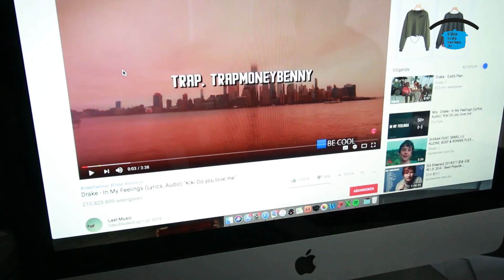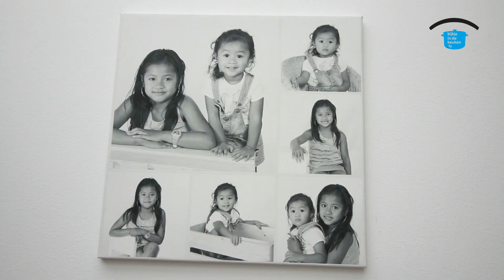Cheyenity 7 jaar